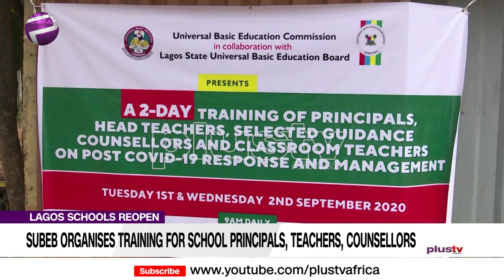Subeb Organises Training For School Principals, Teachers and Counsellors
The announcement made by the Lagos State Governor, Babajide Sanwo-Olu that the state is working towards the possible reopening of primary and secondary schools on September 21, 2020, Lagos State Universal Basic Education Board, (SUBEB) has organized A 2-day training of principals, headteachers, selected guidance and counsellors and classroom teachers in post-COVID 19 response and management.